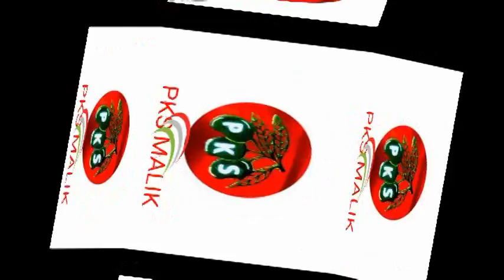Five ACTIONS BY ACTORSTHREE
In the absence of technique in the history of the film, the same actor has performed five different actresses and their performances are picturized by P. P.Chinnappa, NT Rama Rao and Nadikar Thilakam Sivaji Ganesan